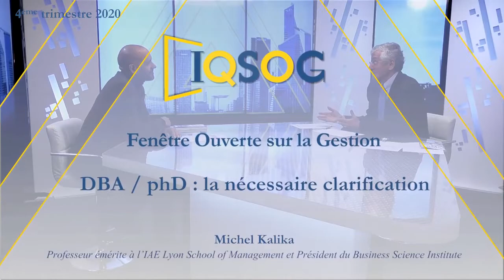DBA / PhD : la nécessaire clarification [Michel Kalika]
Xerfi Canal a reçu Michel Kalika, professeur émérite à l’IAE Lyon School of Management et Président du Business Science Institute, pour parler de la clarification du DBA.